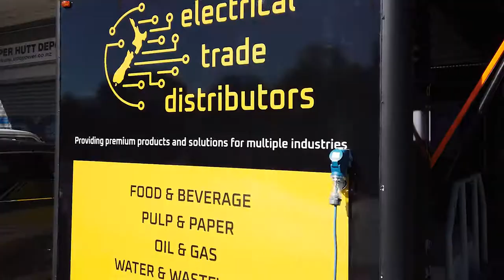Electrical Trade Distributors Display Trailer Short 16x9